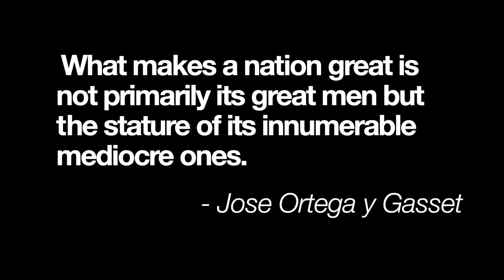A Nation's Character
The sum total of a country is the sum total of its unremarkable people.